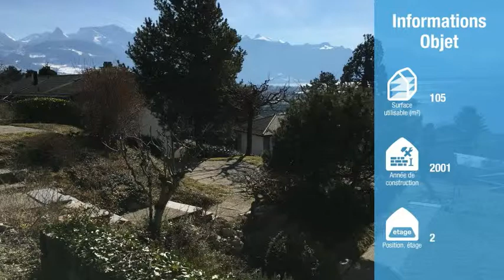À vendre - Appartement 3.5 pièces Corseaux-VD, CHF 760'000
Groupimmo.ch vous suggère : Appartement à rafraîchir, selon le budget de chacun offrant 3,5 pièces, dont 2 chambres à coucher, 1 grande salle de bains et 1 cuisine.

Grand et large balcon et une vue à couper le souffle.

Salon avec cheminée. Panorama très agréable. Petite PPE de 10 lots. Libre de suite ou à convenir.

1 garage et 1 place extérieure.